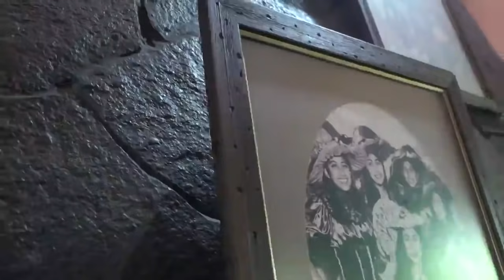GYTAR | VLOG 69 - AKHIRNYA KE BANDUNG LAGI.. PART 2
Guys kira-kira kenapa yaa Kalea gak mau liat Ehsan makan???
Tunggu vlog ke Bandung Part 3 yaaa...

gytar Youtube is under management of
dr.m, Indonesia's 1st Certified & Official Youtube MCN